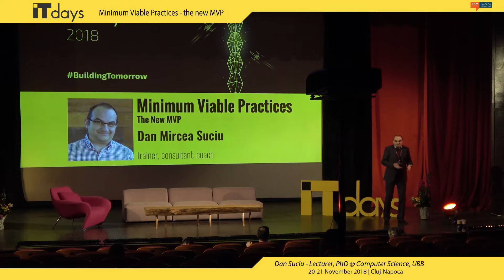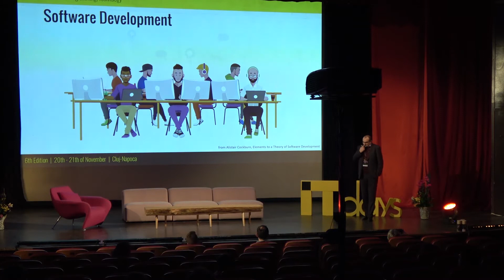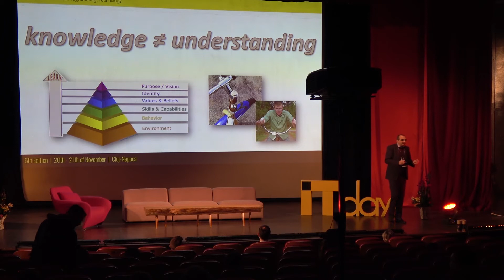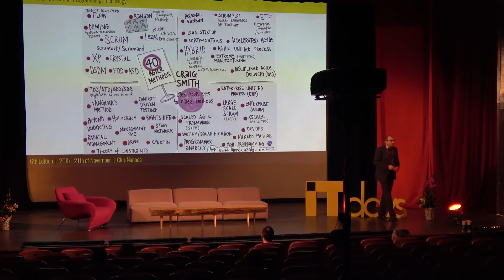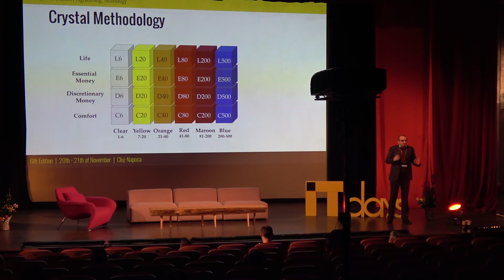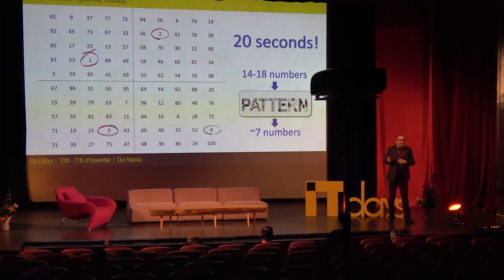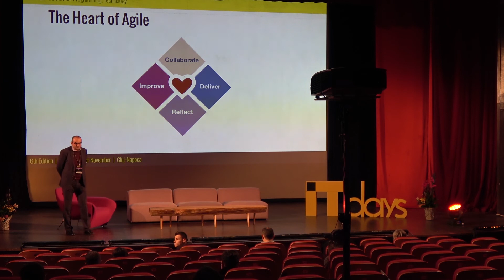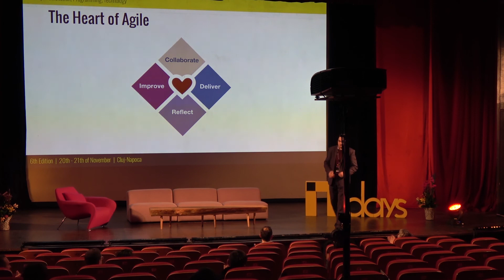Minimum Viable Practices - the new MVP - Dan Suciu (UBB)